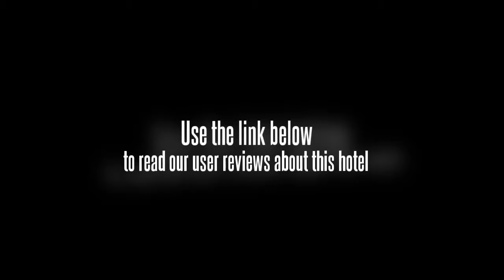Water Moon Hotspring Hotel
The hotel is located near many other accommodations in Hohhot. The Water Moon Hotspring Hotel is a short drive from tourist landmarks in the city. Shopping and dining places are within a walking distance from the hotel area. Since the hotel is near the center of the city, the rail station, the bus station and taxis are all easily accessible. The airport is less than an hour's drive away from the Water Moon Hotspring Hotel.

There are 112 standard rooms, deluxe rooms and deluxe suites in the Water Moon Hotspring Hotel. Every room has a DDD telephone, high speed Internet access, writing desk, sofa bed, minibar, safe, satellite TV and private bathroom.

Several onsite restaurants serve local, Cantonese, Sichuan and Chinese dishes. The Water Moon Hotspring Hotel also has a gym, beauty salon, chess room, hot spring, massage parlor and night club. A business center can copy, fax, email, translate and type documents. The hotel has a conference center that can seat small functions and provides top notch AV equipment.